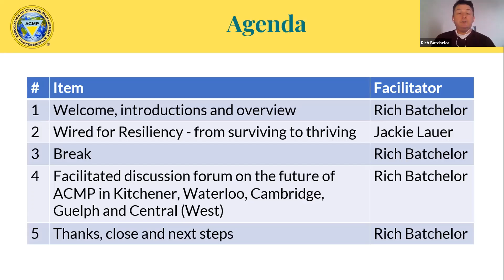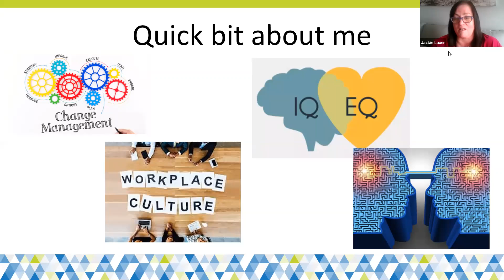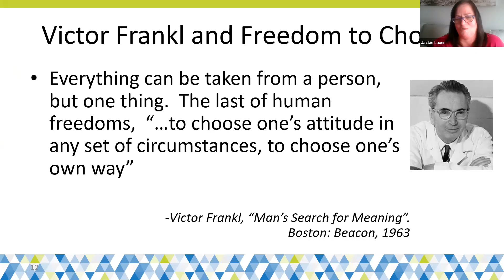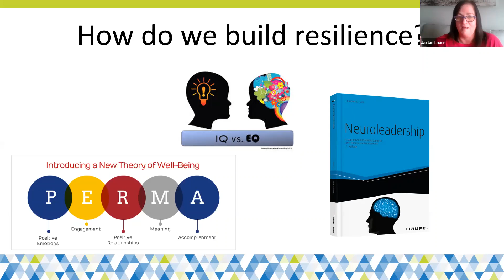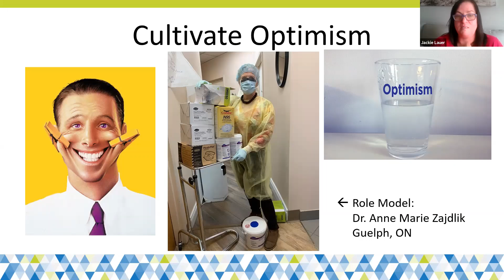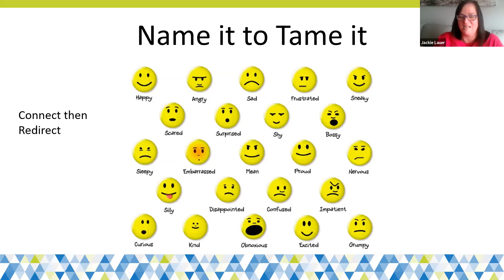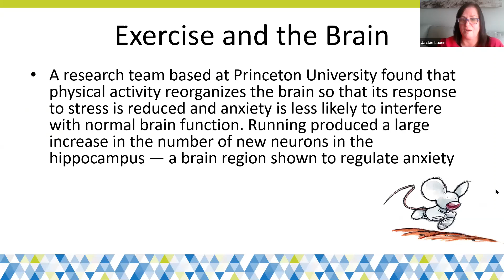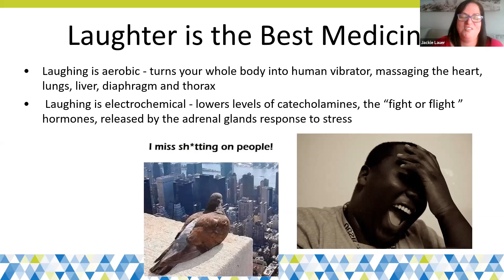Jackie Lauer: " Wired For Resiliency - From Surviving to Thriving" | April 14 2020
Hear from Jackie Lauer on " Wired For Resiliency- From Surviving to Thriving” on this recorded session from our ACMP Ontario Growth Project Forum, which took place on April 14 2020.

Neuroscience has taught us that the brain is wired to resist. If there is anything that the current Global pandemic (Covid-19) crisis has taught us is that there is a difference between those who are surviving and those for a thriving through this challenge. Join Jackie as she takes you through the top 10 tips for rewiring the brain for resiliency.

Jackie Lauer is the CEO of JackieLauer.com. She is passionate about leadership development and culture and has spent 20 years leading a boutique consultancy specializing in building high-performing happy workplace with the science of positive psychology.

Best of all, she has a no BS approach, an infectious laugh and loves what she does.